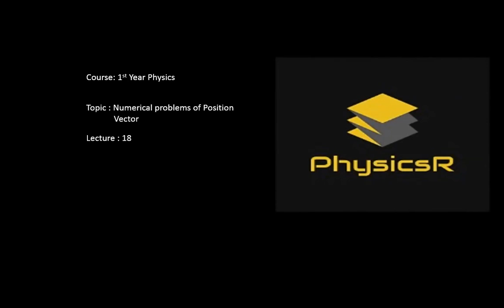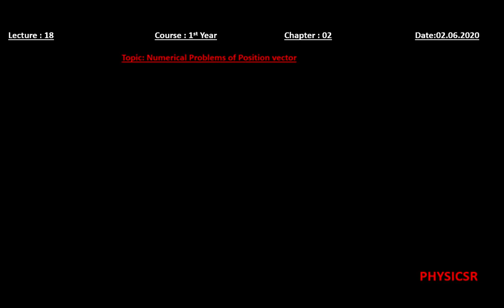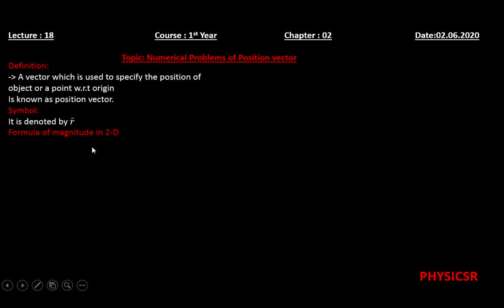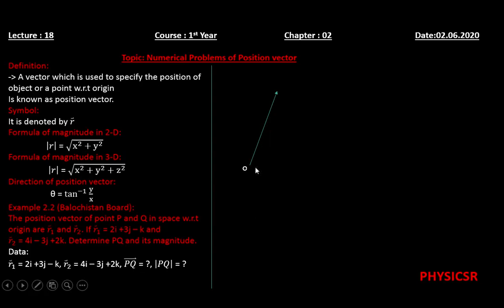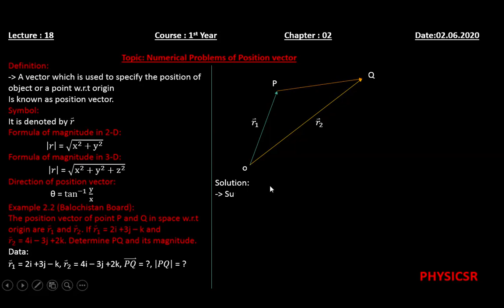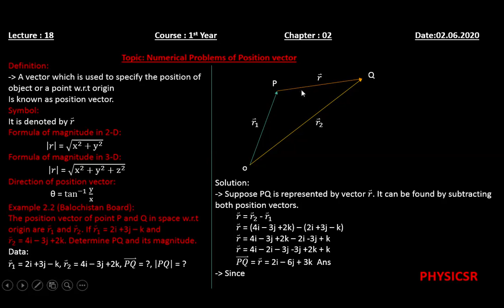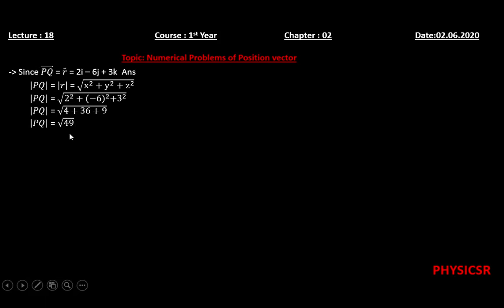Numerical Problem of position vector part 1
course: 1st Year
Chapter : 02
lecture : 18
Topic : Numerical Problem of position vector part 1